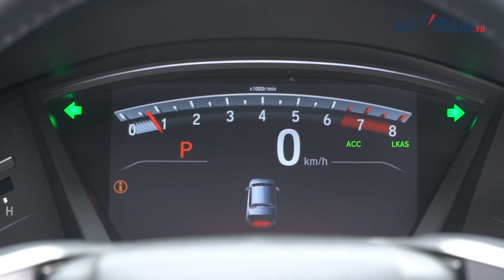Giải mã hiện tượng Honda CR-V giảm giá gần 100 triệu đồng năm 2021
Dù đang mùa cao điểm cận Tết và không còn ưu đãi lệ phí trước bạ nhưng Honda CR-V vẫn được nhiều đại lý giảm giá 80 – 90 triệu đồng.